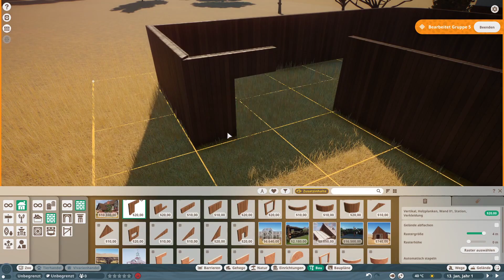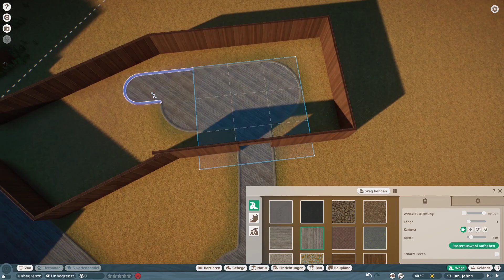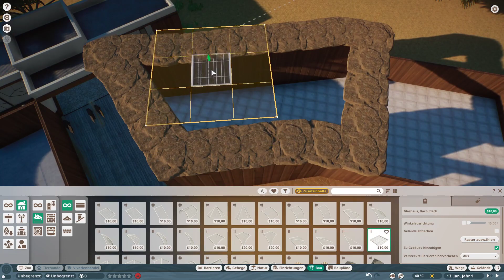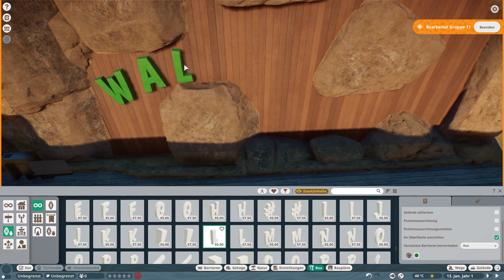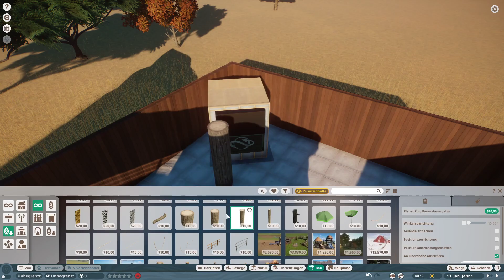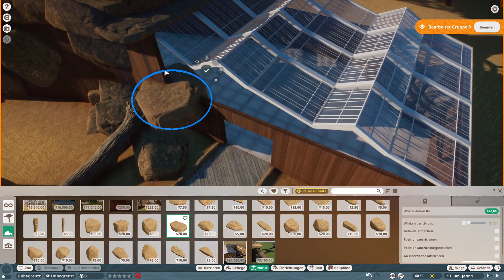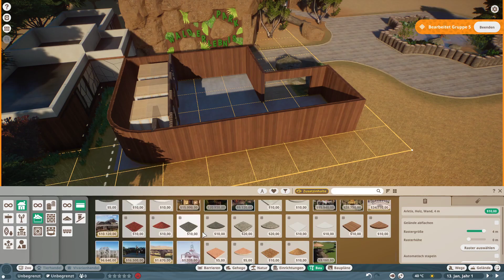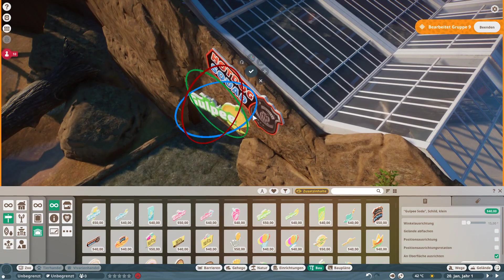Planet Zoo - Walderlebnispark - Shops und Deko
Falls euch das Spiel gefällt - tut dem Entwickler etwas gutes und kauft es euch im Original!